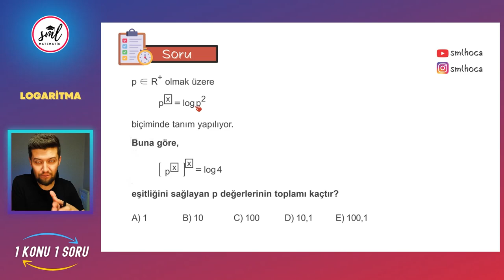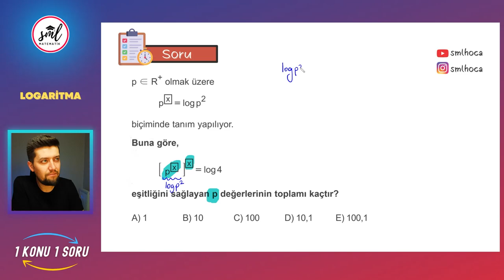1 Konu 1 Soru | İşlem Yetenekli Logaritma Sorusu | TYT - AYT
1 Konu 1 Soru | İşlem Yetenekli Logaritma Sorusu | TYT - AYT